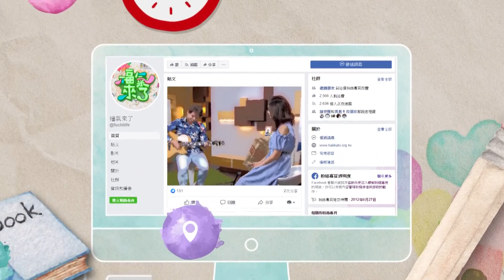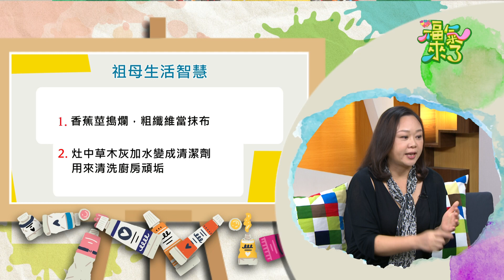2019《福氣來了 生活好給力》EP74：不塑過日子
環保動起來！猜猜看台灣每人每年平均使用的塑膠袋有多少個呢？答案是 782 個！而德國每人每年平均僅僅使用45個塑膠袋而已！QQ

這樣的差異是從何而來的呢？我們該如何避免，並找到正確的減塑方法，輕鬆方便的不塑生活方式又有哪一些?本集的福氣來了邀請到「不塑過日子」涂月華的 eco lifestyle 作家與我們分享經驗，從生活小細節做起，一起做個不「塑」之客！

透過月華老師的分享，你會發現減塑生活的趣味，丟掉不必要的物品，就像是整理自己的過去一樣，斷捨離整理術，給地球、給自己一個乾淨舒服的空間，過更美好的生活！